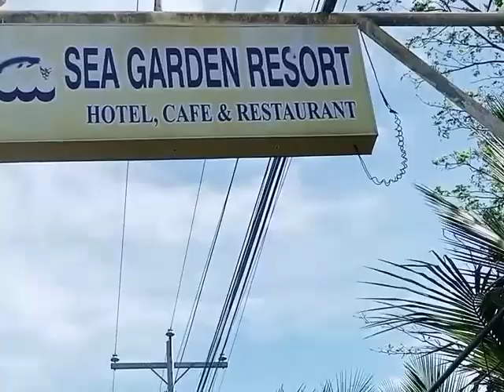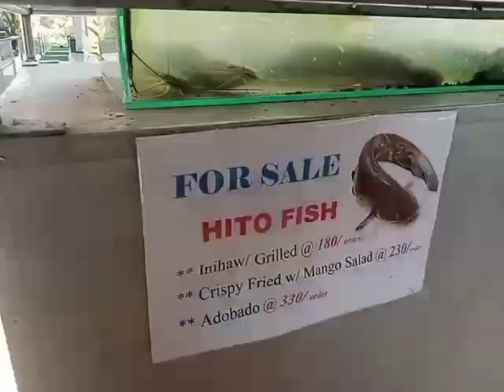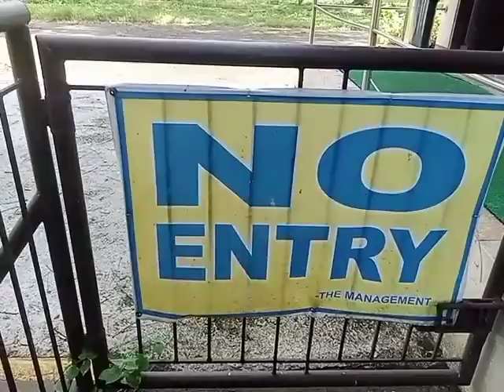Sea Garden Resort tour.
lets go beachin! its summertime!